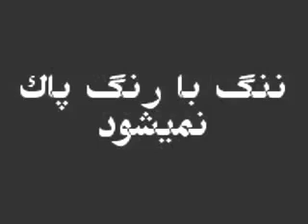" Death to Khamenei " grafitti in Vanak Square in Tehran - Iran 13 march 2010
Please rate this video 5 stars to support the people in Iran!